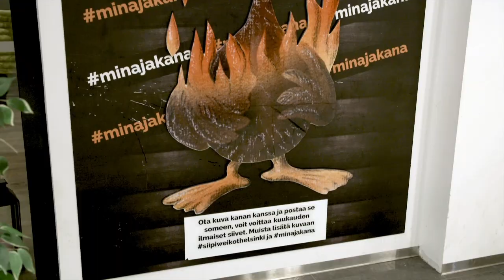Laine and Barkov go to town on Finnish chicken wings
Patrik Laine and Aleksander Barkov visit Siipiweikot restaurant in Helsinki, Finland, where Janne Lautamäki serves the two stars a heaping mound of delicious chicken wings

Feeling social?